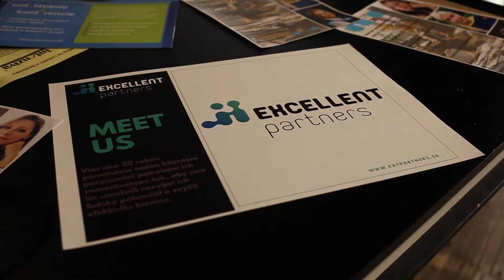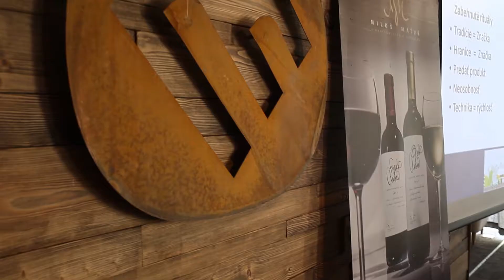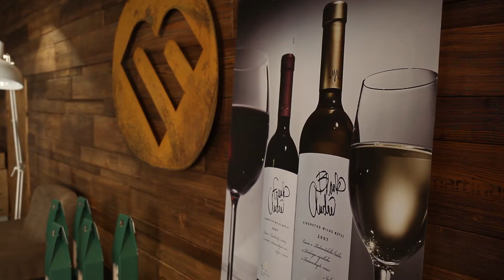workshop HRDA: Budovanie zamestnávateľskej značky 28.09.2017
Každá firma má svoju značku zamestnávateľa.

Takmer vždy však existuje rozdiel medzi imidžom firmy (ako zamestnávateľa vnímajú potenciálni zamestnanci) a identitou značky zamestnávateľa (ako by manažment chcel, aby bola vnímaná).